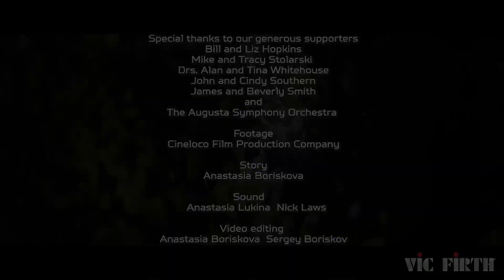ViMaDeAn Duo | Komorebi by Salina Fisher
ViMaDeAn Duo featuring Vic Firth Artist Denis Petrunin performs Komorebi with violinist Anastasia Petrunina.

MALLETS USED:
Mike Balter B22R – PRO VIBE – MEDIUM HARD, GREEN CORD – RATTAN
Vic Firth GIFFORD HOWARTH KEYBOARD SERIES

ABOUT THE PIECE:
Komorebi by Salina Fisher (b.1993)
"This is my response to the beautiful Japanese word ‘Komorebi’ which means ‘sunlight that filters through the leaves of trees’. The piece is based on the Ryukyu mode of Okinawa, Japan" - Salina Fisher

From ViMaDeAn Duo:
This video is part of a bigger project which is dedicated to the subject of environmental issues. Nature is raising its voice and unleashing natural disasters around the world with unprecedented frequency. We believe musicians must listen for this voice of nature and make an impact on our present lives and the lives of future generations.

“Based on Actual Events” project is a collaboration between ViMaDeAn Duo, composers and artists to create a musical response to the global issue and to uplift peoples’ spirits.

This video is a reflection of the human desire to escape to nature from our daily city life routine to feel and enjoy a simple but magical moment of looking at the sunshine through the leaves, and to become an inherent part of nature.

Performers:     ViMaDeAn Duo
Denis Petrunin / Vibraphone
Anastasia Petrunina / Violin

Footage:           Cineloco Video Production Company
Sound:              Anastasia Lukina, Nick Laws
Video editing: Anastasia Boriskova, Sergey Boriskov